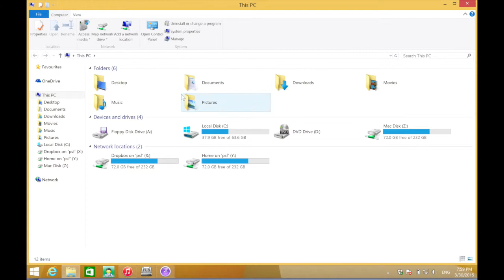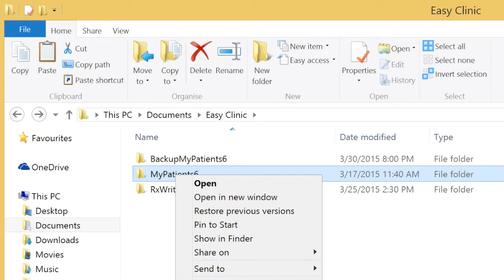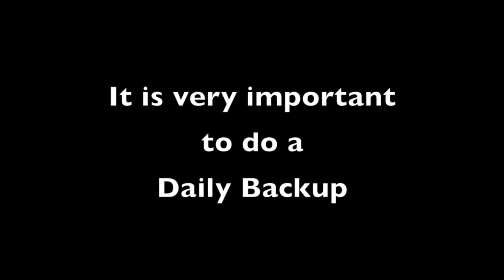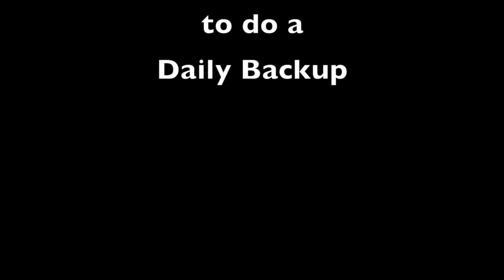How to Do a Daily Backup for Patient Files 6.0 Desktop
Doing a Daily Backup for Patient Files 6.0 Desktop is very important. This will assure that your files are safe, just in case a software error may happen.  This is related to the video on How to Troubleshoot Patient Files 6.0.